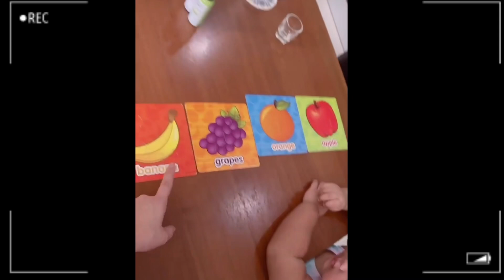Ganito ka advanced ang utak ng anak ni Bossing Vic Sotto!